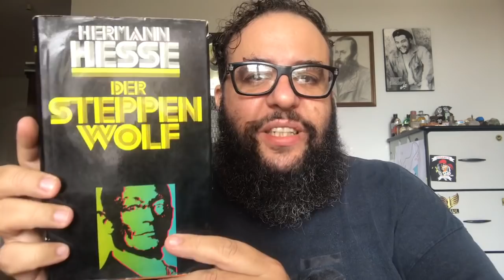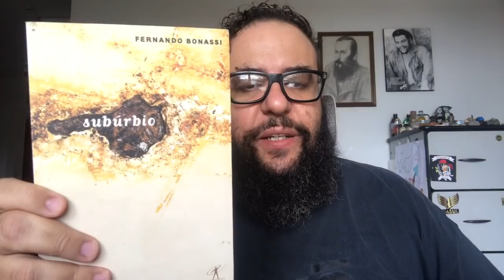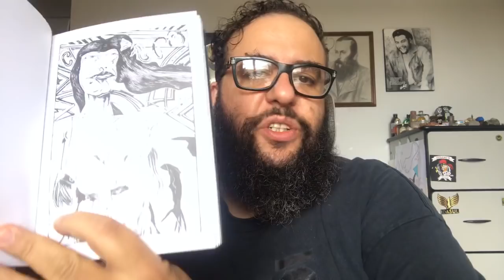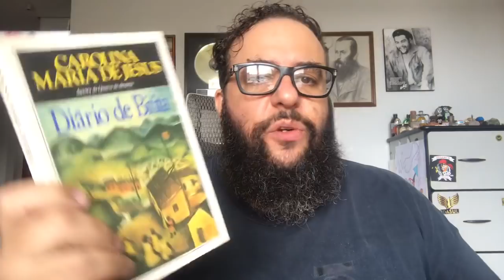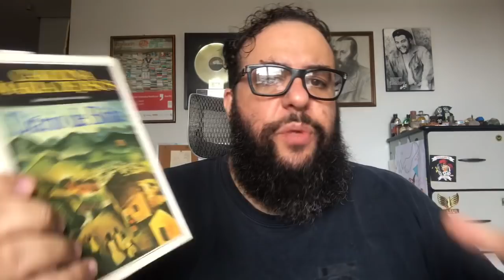Comece A Ler Literatura Agora! - VLOG - 94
COMPRE NO LINK E APOIE O CANAL
"O lobo da estepe"
"Cartas na rua: 976"
"Pergunte ao pó"
"Abraçado Ao Meu Rancor"
"Diário de bitita"